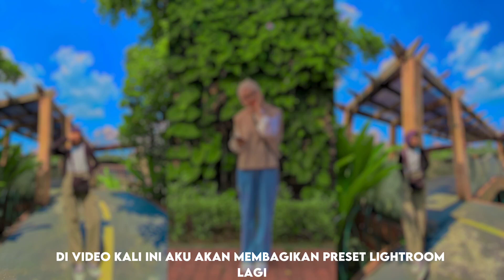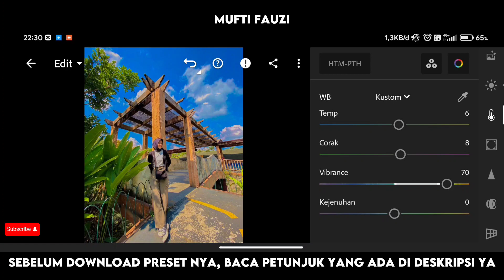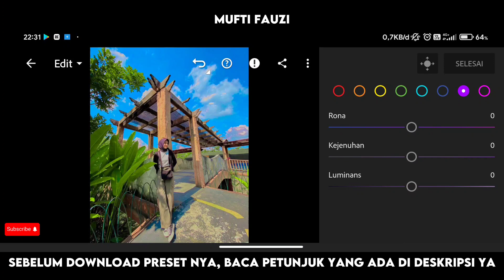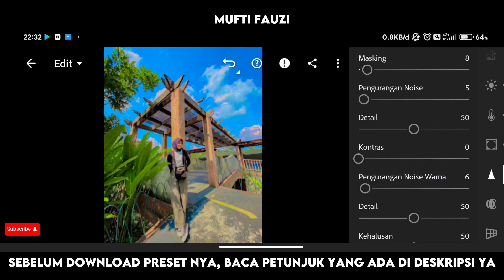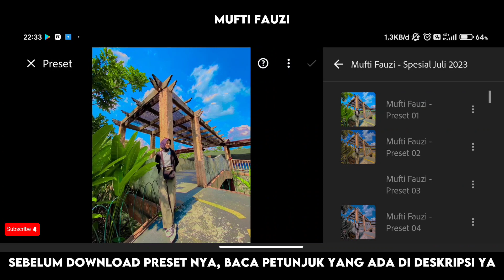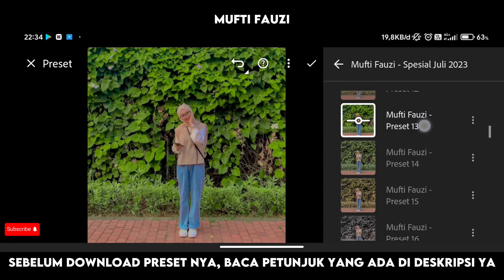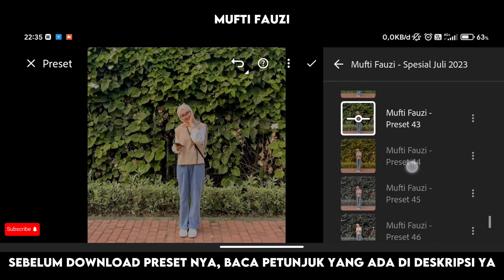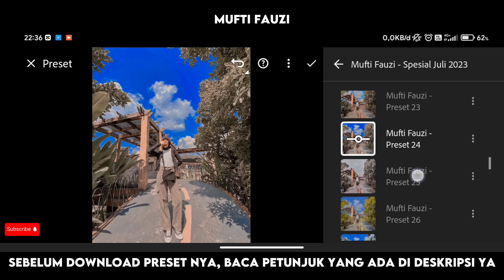FREE 50+ PRESET LIGHTROOM | SPESIAL JULI 2023 | PRESET LIGHTROOM TERBARU 2023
Preset Lightroom yang akan aku bagikan di video kali ini adalah Preset Lightroom Spesial Juli 2023.

Cara Mendapatkan Password :
📌 Password akan muncul di mana saja di dalam video

📌 Buat yang mau Order Preset bisa langsung DM ya ke Instagram

Gambar : Instagram
Semua gambar yang ditampilkan dalam video adalah milik pemiliknya masing-masing. Semua gambar hanya untuk tujuan ilustrasi.